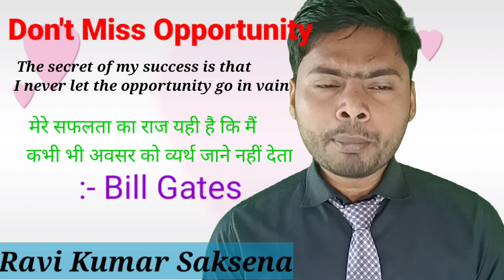Motivational video#number1classes#motivationalvideo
In this video we will see that we never let the opportunity go in vain to achieve success.If any person uses the opportunity  well, then no one can stop him from being successful.

motivational video#Don't miss opportunity#youtubecoachingcenter